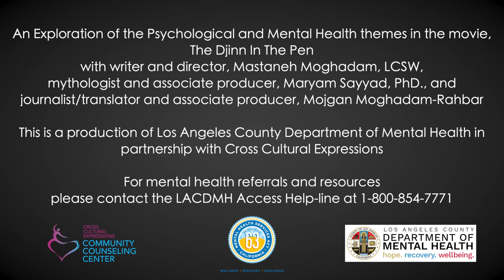Exploring the Psychological and Mental Health Themes in the Film, "The Djinn In The Pen"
A discussion about the mythological, psychological, and mental health aspects of the film, The Djinn in the Pen, with writer/director and LCSW, Mastaneh Moghadam, associate producer and story consultant, Mojgan Moghadam Rahbar, and art director and mythologist, Dr. Maryam Sayyad.